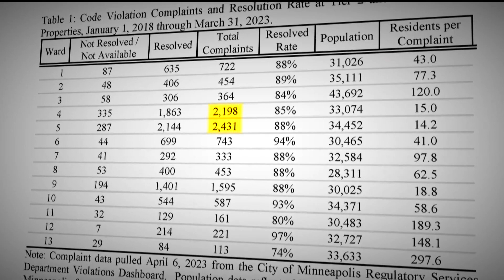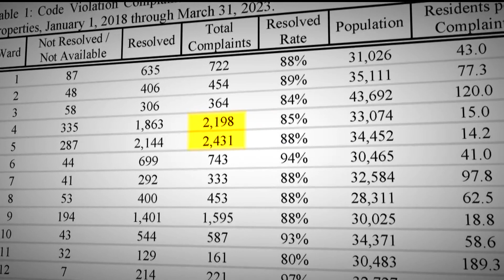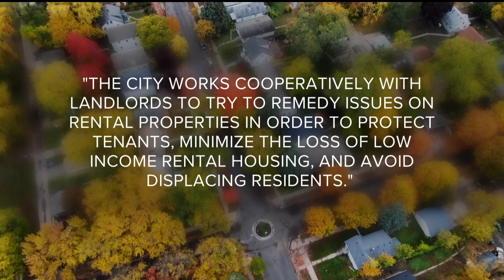Lawsuit claims Minneapolis code enforcement discriminates against northside renters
Ten plaintiffs allege that the city provides less enforcement in north Minneapolis, despite accounting for 45% of rental complaints against landlords.